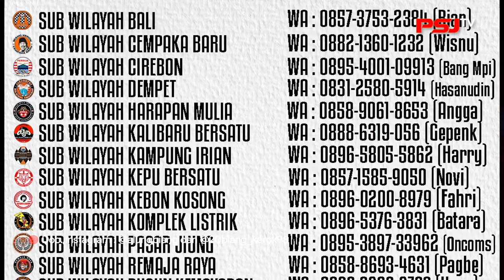KISAH CINTA KANDAS SAMPE NEMUIN JODOH.. ITU SEMUA GARA-GARA PERSIJA?!?! - Cerita Gue! - Bang Alung